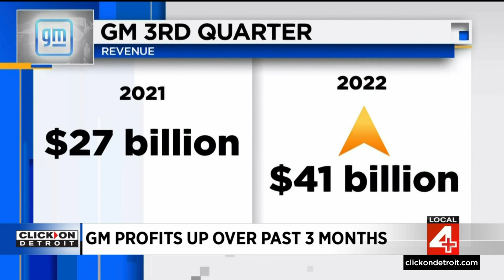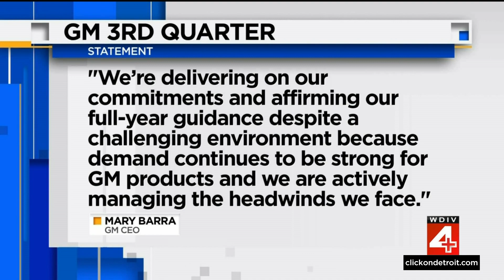GM sidesteps economic headwinds; Q3 profit jumps nearly 37%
General Motors' third-quarter net profit rose 36.6% as vehicle sales began to rebound from persistent supply chain troubles.  The Detroit automaker on Tuesday reported earnings of $3.3 billion from July through September, compared with $2.42 billion a year earlier.